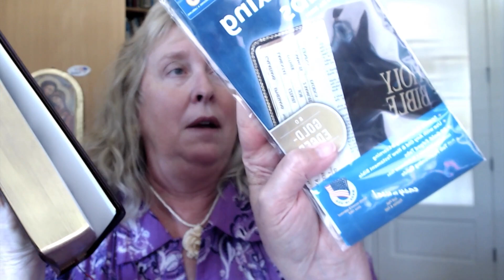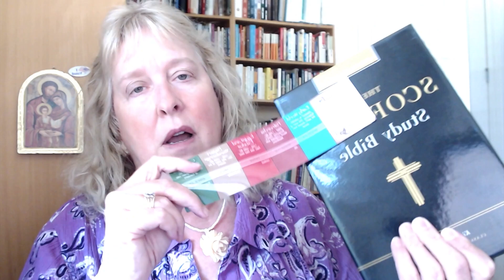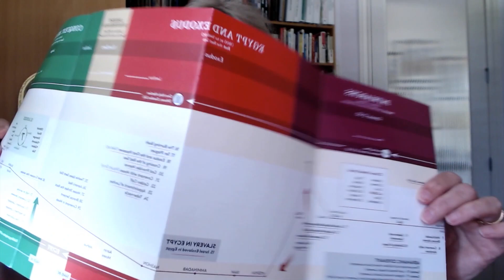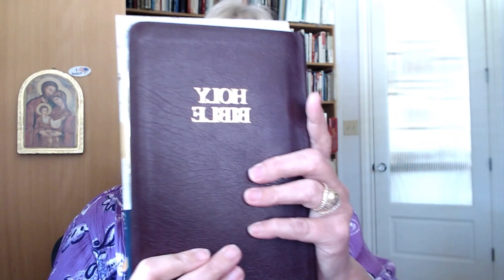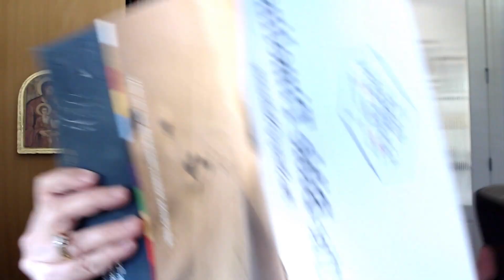Bible Timeline II